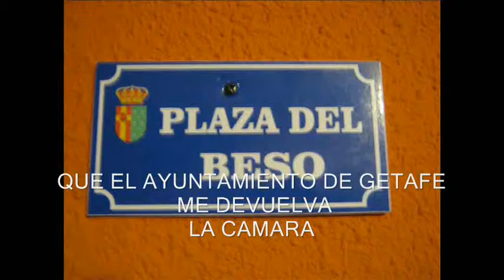LA CAMARA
el ayuntamiento de getafe tiene la cámara pido su devolucion